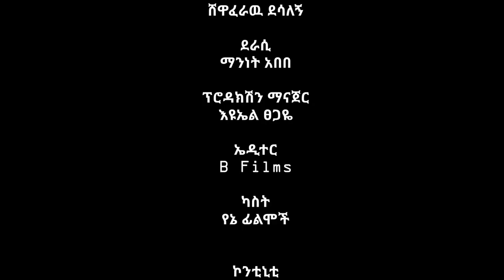ክቡር ፕሬዝደንት ተከታታይ ድራማ ክፍል 3 || Kibur president episode 3